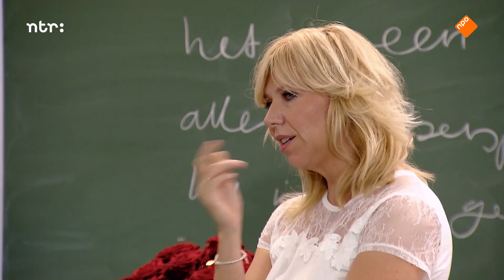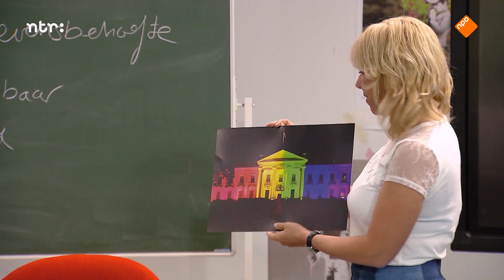Hoe kun je stressen over anderen? | De Klas | De les van Claudia de Breij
In het programma De Klas krijgt een groep leerlingen een bijzondere les van een ongewone leerkracht. Gastdocenten behandelen universele thema’s zoals succes, kunst en zelfontplooiing. Thema’s waar ze persoonlijk iets mee hebben. Voor cabaretier Claudia de Breij is dat de liefde. Wat volgt is een blik op de wereld vanuit de klas.